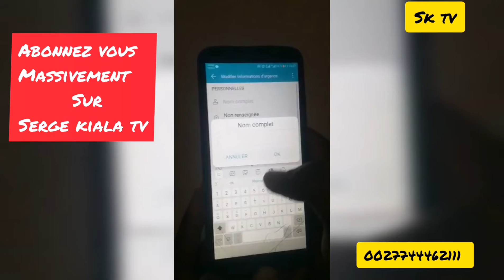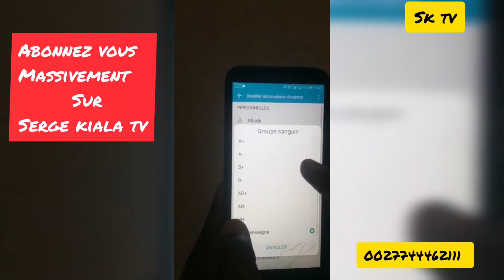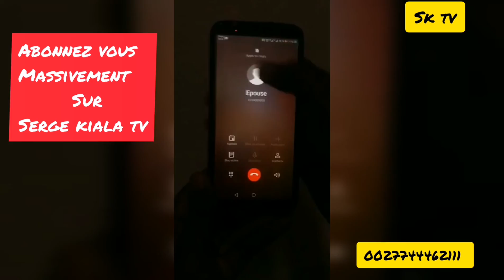COMMENT UTILISER VOTRE TELEPHONE COMME SECOURS EN CAS D'ACCIDENT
#229 INFO